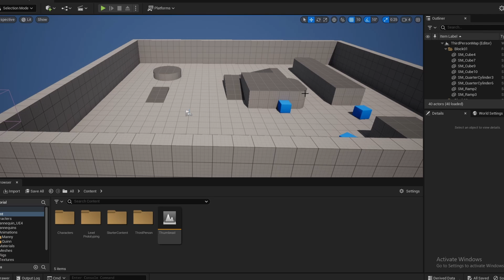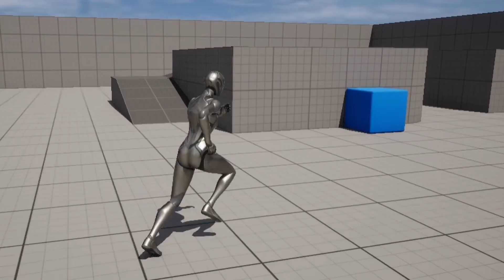HOW TO ADD VARIABLE JUMP HEIGHT | Unreal Engine 5 Tutorial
In this Unreal Engine 5 tutorial I demonstrate a simple way to add variable jump height to your character.